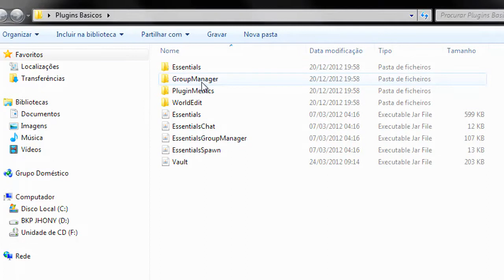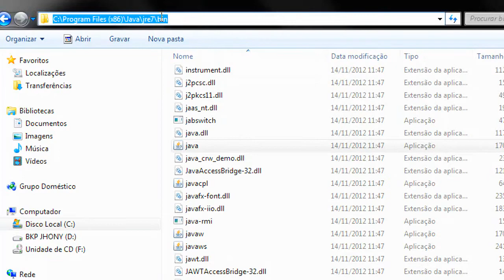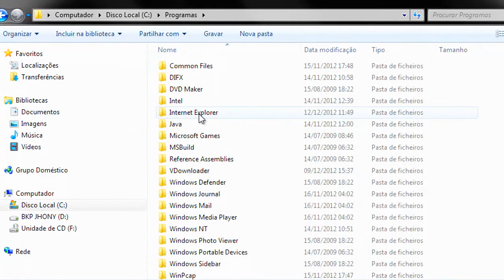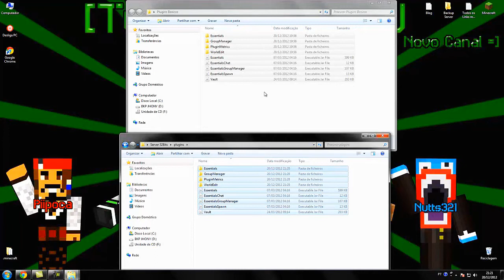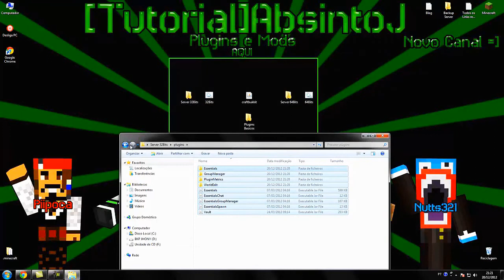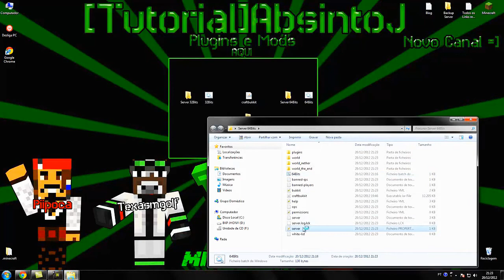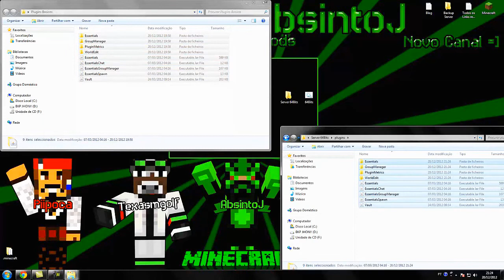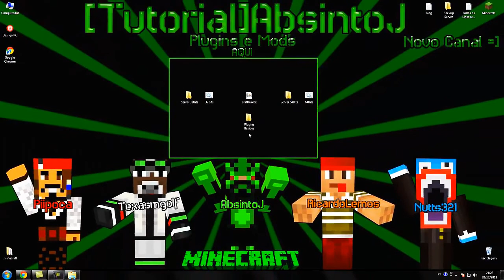[Tutorial]Criando Server Minecraft 1.4.6 Craftbukkit =]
►Site Bukkit:◄

►Site:◄

►Contatos◄